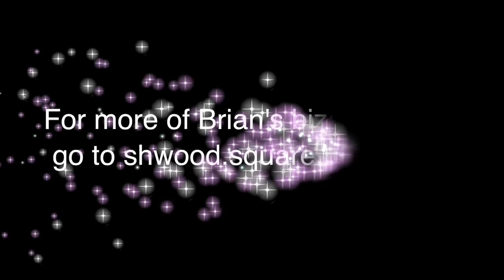N13: Brian Brushwood Eats Fire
Brian Brushwood demonstrates his fire eating skills at Nerdtacular 2013 held in Snowbird, Utah on July 5 & 6.

Video and editing by Steve Sheridan